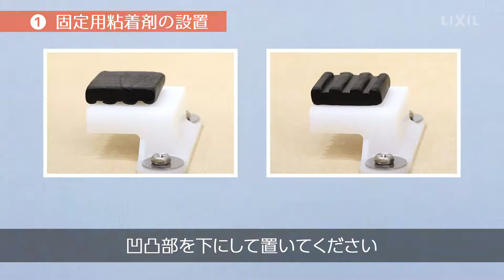【LIXIL】便器の施工方法 ～サティスG300タイプ～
便器を正しい位置に取り付けるための、コツや注意点を紹介しています。

0:00 はじめに
0:04 固定用粘着剤の設置
0:14 便器と排水ソケット接続
1:07 便器の固定
1:16 取付け完了

▼サティスGのお手入れ・使い方をまとめた再生リストはこちら

▼本動画で紹介している施工方法の対象品番
DV-G315／DV-G316／DV-G318